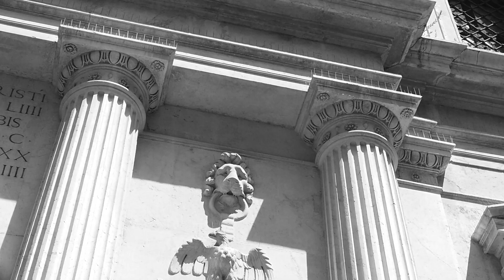Dream Of Venice, Tu Per Me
Dream Of Venice.
Voice by Antonio Politi
Video by Girshon